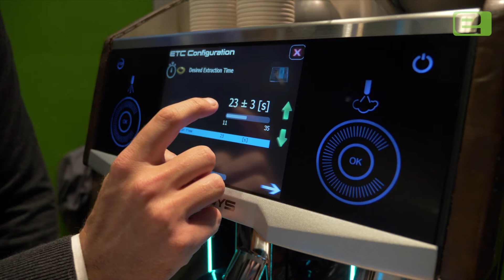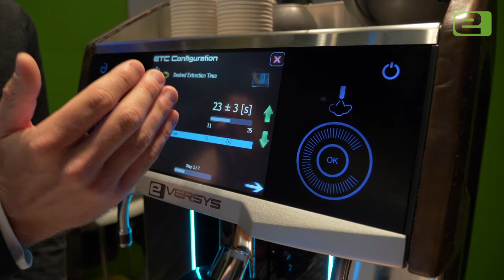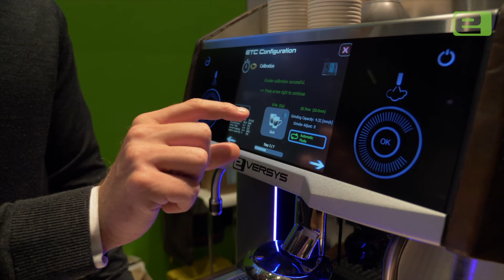Cameo's ETC configuratie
Matt Perger laat op het Amsterdam Coffee Festival zien hoe de ETC configuratie op de Eversys Cameo espressomachine werkt.

trefwoorden: koffie, espresso, HORECAVA, koffiemachine, volautomaat, half-automaat